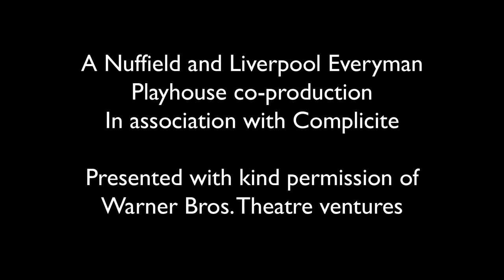The Hudsucker Proxy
May 2015: Nuffield Theatre, Southampton
June 2015: Liverpool Everyman & Playhouse

A Nuffield and Liverpool Everyman & Playhouse co-production, in association with Complicite

Based on the Warner Bros. film
Written by Ethan Coen, Joel Coen & Sam Raimi
Adapted for the stage by Simon Dormandy
Directed by Simon Dormandy and Toby Sedgwick

Based on the Coen Brothers’ joyful, wise-cracking romantic comedy which helped establish them among the most entertaining and distinctive film-makers of our time and directed by Simon Dormandy and Toby Sedgwick (War Horse, 39 Steps), this timely take on corporate greed is a highly theatrical, inventively staged treat.